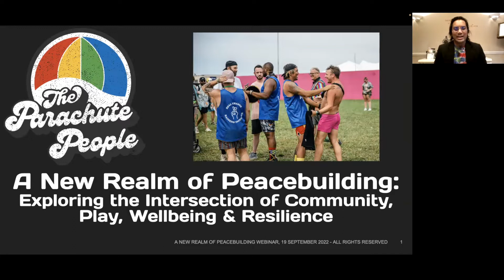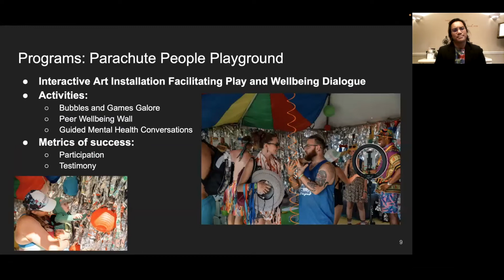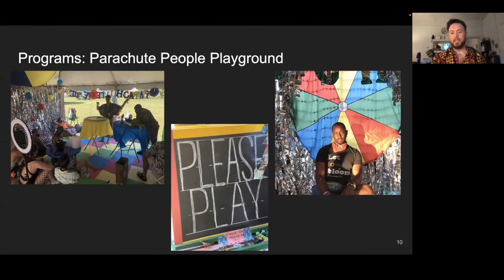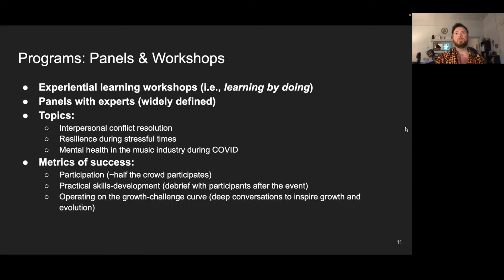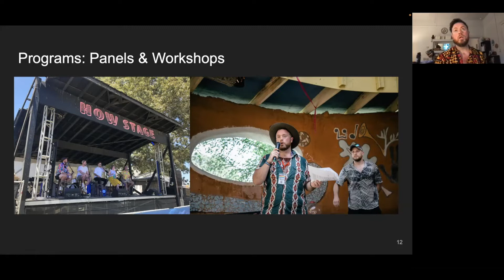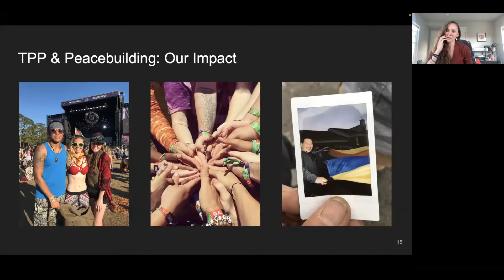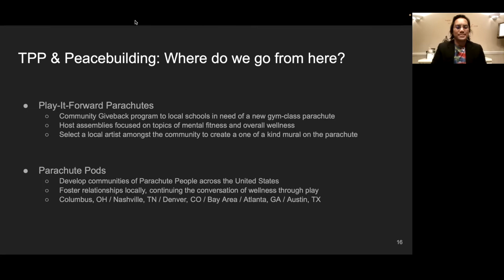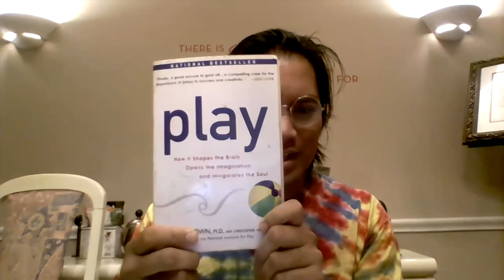A New Realm of Peacebuilding Exploring the Intersection of Community, Play, Wellbeing and Resilience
Presented by Carter School Mary Hoch Center for Reconciliation

The Parachute People, a 501c3 nonprofit creates community through play to empower personal wellbeing. The Parachute People's work often straddles the boundaries between mental health promotion, the music and entertainment industry, and community-led peacebuilding. Join MHCR and the Parachute People Board of Directors to explore a novel approach to building community resilience and wellbeing through play. You may see them on your next trip to Bonnaroo Music and Arts Festival but in the meantime, get a sneak peek of how wellbeing and play can be used for community peacebuilding.

Speakers:

 Cameron Cassar, Communications Officer, Mary Hoch Center for Reconciliation (MHCR)

Nick Sherwood, MHCR Associate Director, The Parachute People Board Member

Ron Holgado, The Parachute People Board Member

Ana Goffe, The Parachute People Board Member

Reed Walter, The Parachute People Board Member